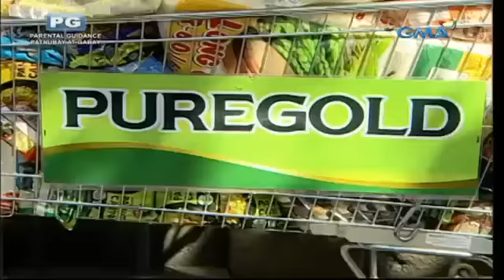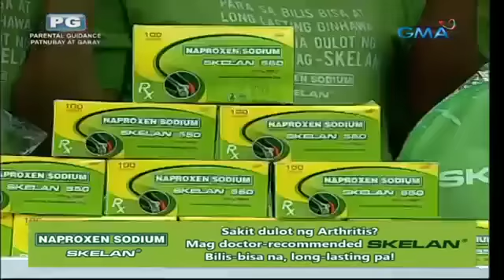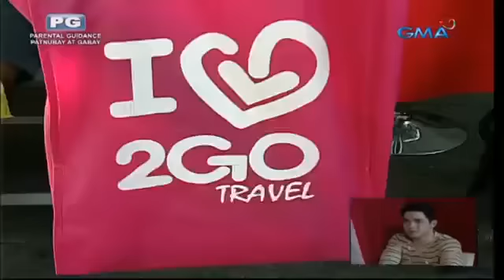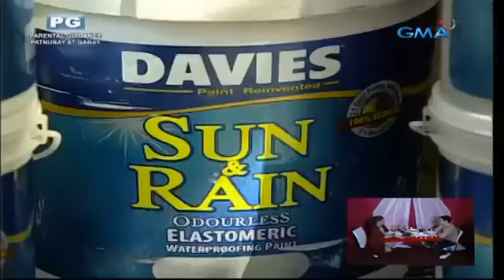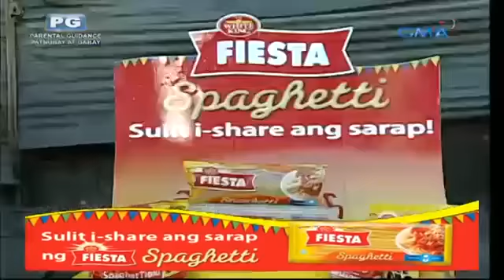EAT BULAGA November 19 2015 KalyeSerye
No copyright is claimed in the music and television clips used for this video, and to the extent that the material may appear to be infringed, I assert that such alleged infringement is permissible under fair use principles in U.S. copyright laws for non-profit entertainment purpose. If you believe the material has been used in an unauthorized manner, please contact the poster.